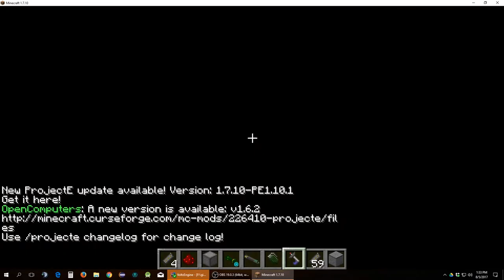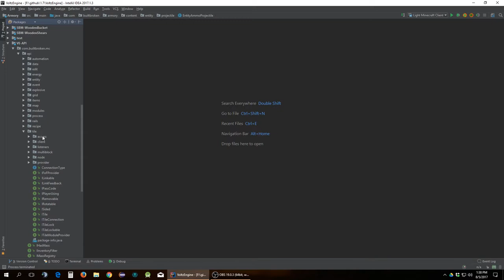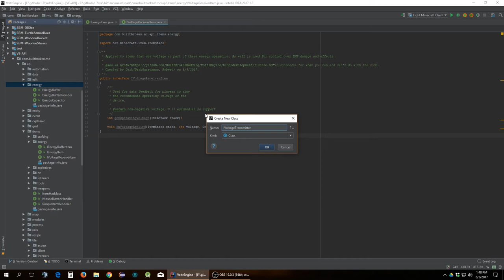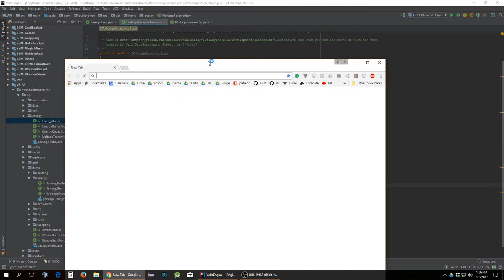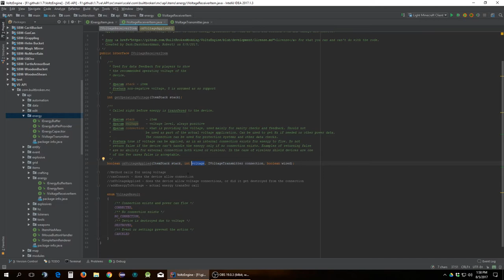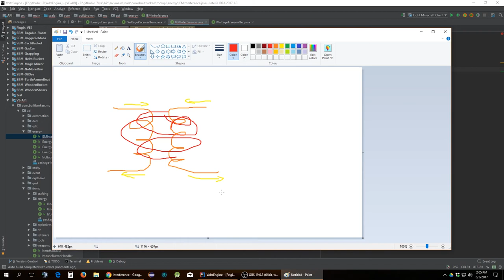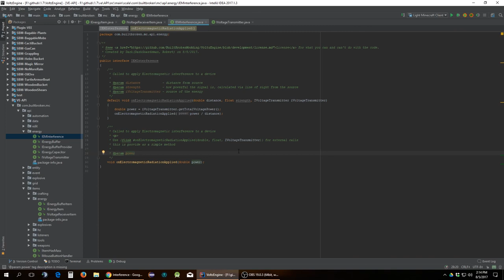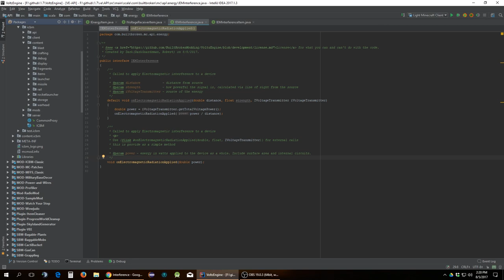Dev Work #184 :: ICBM EMP Part #1 :: theory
The ICBM EMP has been in need of rework for a while to fix functionality and performance. With a recent client request for an EMP gun this is the perfect time to rework and port it to VE.